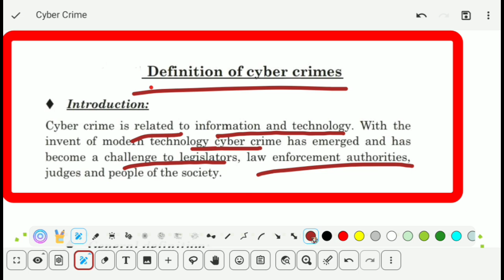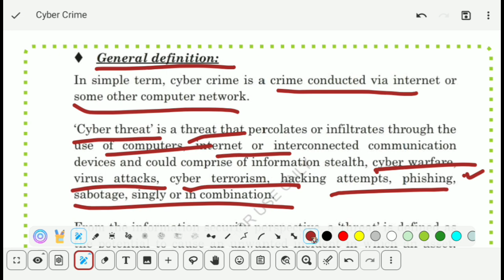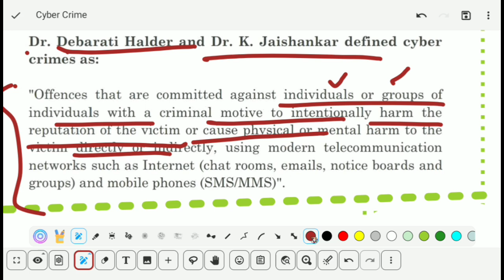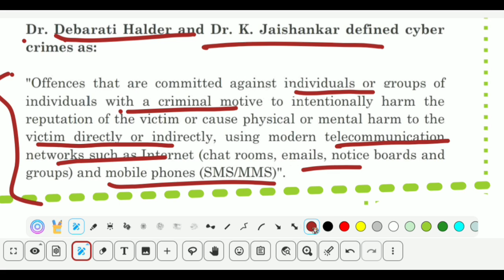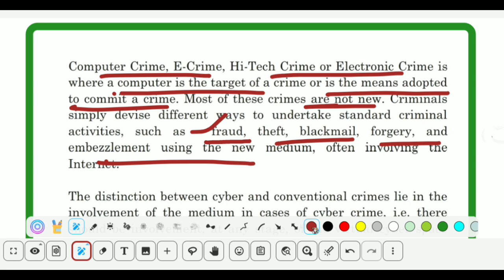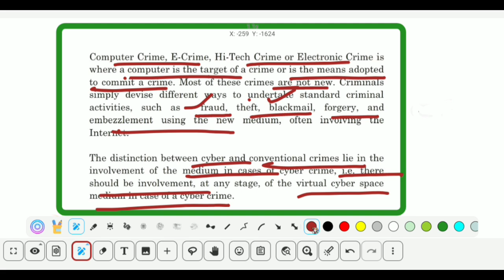Introduction to Cyber Crimes|| What is Cyber Crime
In this informative video, we delve into the world of cyber crime, exploring the legal frameworks that govern these offenses and the implications for suspects. Join us as we discuss the latest trends in cyber criminality, the importance of knowledge in combating these crimes, and how you can protect yourself online.